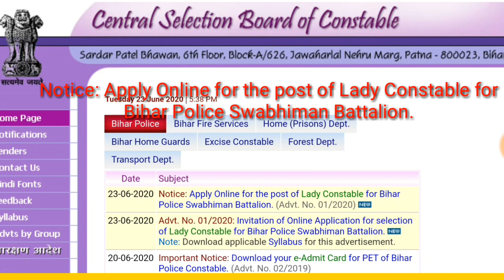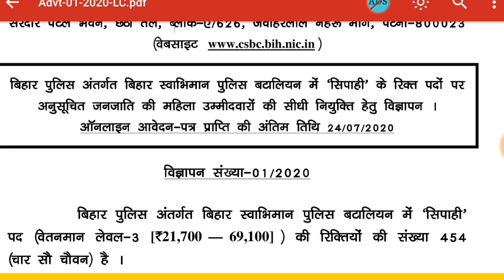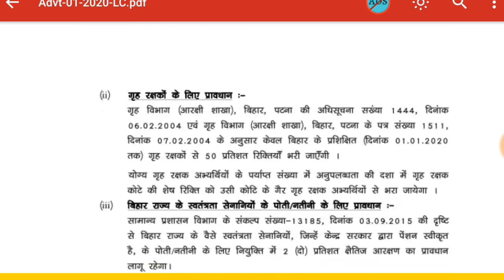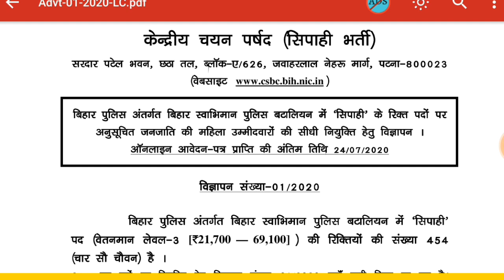Bihar Police Swabhiman Battalion Advt. No. 01/2020:Online Total 454 vacancy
Notice: Apply Online for the post of Lady Constable for Bihar Police Swabhiman Battalion.